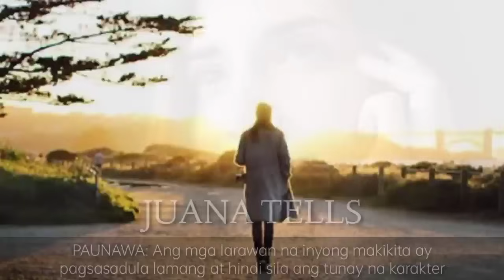NABUNTIS NG ASAWA ANG OFW PERO MAITIM ANG SANGGOL NA LUMABAS SA KANYA!! | Pinoy Tagalog Story